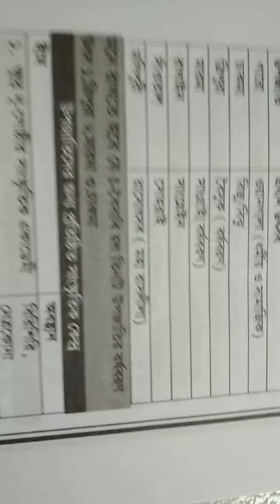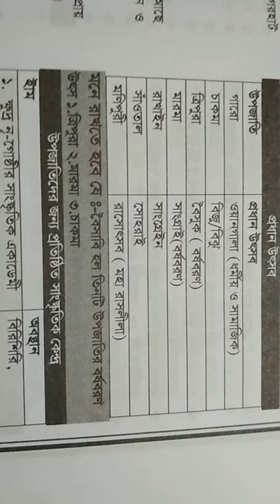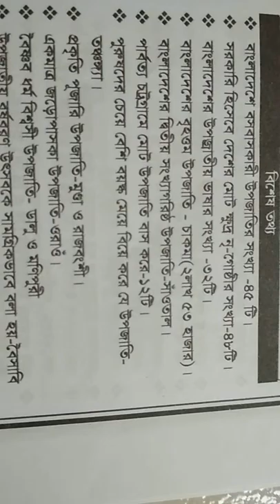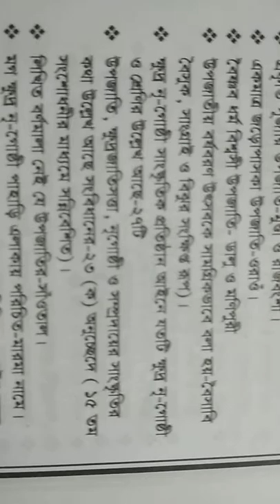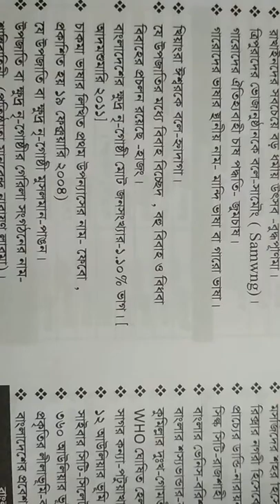বাংলাদেশের উপজাতি, প্রধান উৎসব,সাংস্কৃতিক কেন্দ্র 📖 সরকারি চাকরির প্রস্তুতি 📚 general knowledge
বাংলাদেশের উপজাতি, প্রধান উৎসব,সাংস্কৃতিক কেন্দ্র
সম্পকে বণনা করা হয়েছে যা